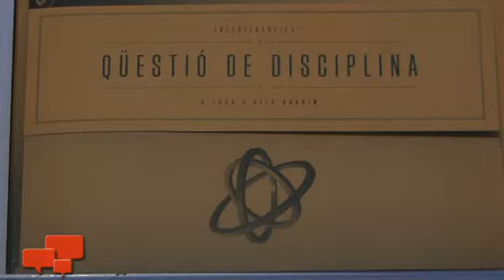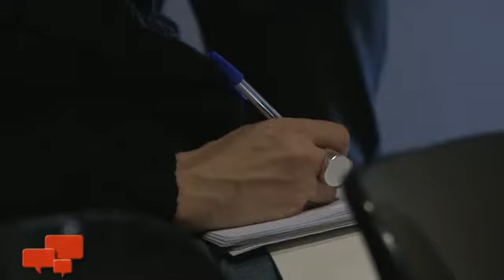Una dotzena d'artistes emergents participen al cicle Interferències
L'onzena edició presenta diverses exposicions i activitats entre gener i abril.